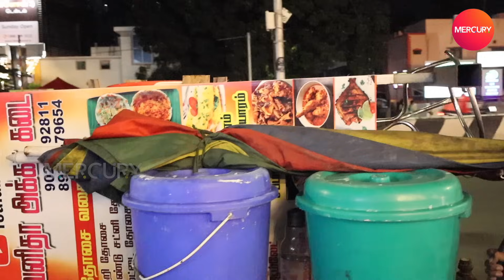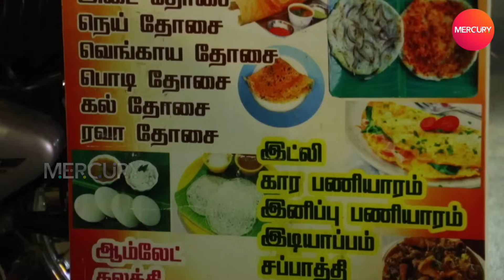மனிதர்கள் தான் உலகத்திலேயே பெரிய பலம் | VANITHA AKKA KADAI | Neeya Naana | VELACHERY | MERCURY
SEE MORE.